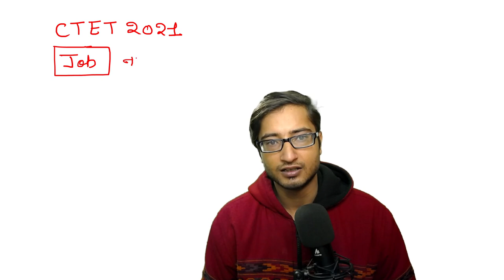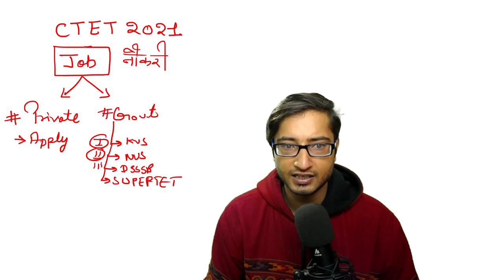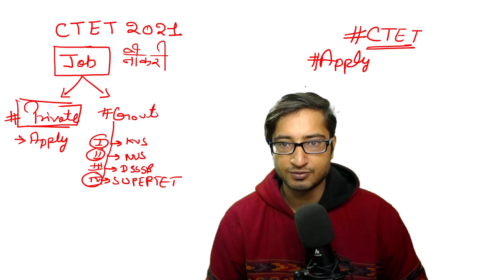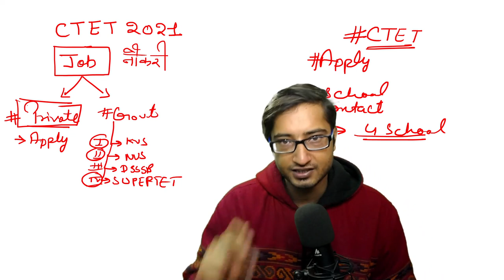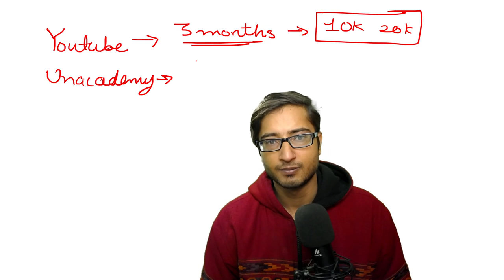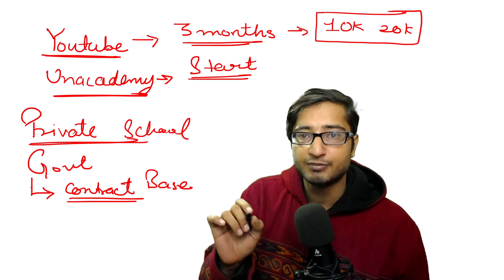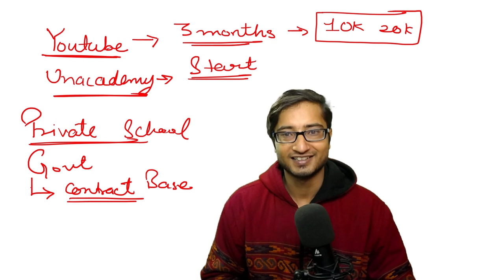What After CTET-2021? | How to get a Govt. job?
In this video, I have shared the ways to get a job after any TET exam such as CTET,HTET,PTET,UTET,UP-TET etc.
After getting the Certificate in CTET, one can apply in the schools of NCT of Delhi, Central Government like KVS, NVS and Tibetan Schools etc and schools under State Government like DSSB (Delhi Subordinate Service Selection Board). Now some Private Schools are also giving opportunities for the CTET aspirants
Namaskar Doston, I am Viplav singh from The VIP Academy. Iss video mein humne discuss kia hai   How to get a job after CTET ? | What's next ?  for CTET, DSSSB, KVS, MPTET, HTET, AWES, STETs.